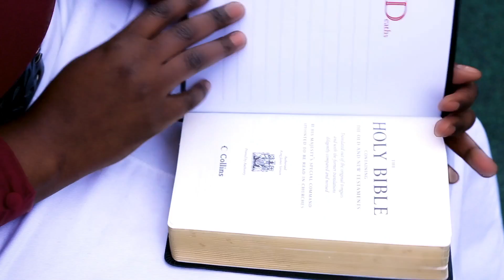Byompisizamu-Teddy Lubega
Byompisizamu Teddy